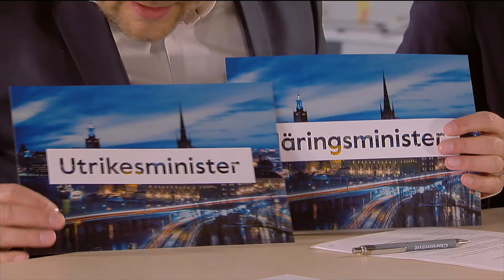Annie Lööf om spararfrågor, sociala medier och fake news – Nordnet Live 2018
Partiledaren och proffspolitikern Annie Lööf gästar Nordnets backstagestudio. Hör henne i ett spännande samtal med Johan Tidestad och Olle Qvarnström om valets viktigaste spararfråga, sin strategi för sociala medier, fake news och relationen till journalister. Dessutom avslöjar Annie sina tankar om ministerpost efter höstens val samt favoritkategorin i TP.